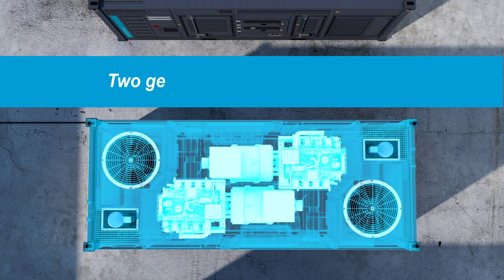Meet the TwinPower generator: double efficiency plus twice power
In this video we show you two generators, which are powered by smaller engines, behave as one large one; while providing far more flexibility and contributing to a lower overall cost of ownership. From full load to low load, the TwinPower concept provides better output, performance and efficiency than a single generator package.

TwinPower generator offers you two generators in one platform, you have the flexibility you need to run at 100% power load or even low power loads in the most efficient way. What’s more, every feature you need comes as standard on the QAC 1450 TwinPowerTM. Furthermore, the system is fully EU compliant.

The QAC 1450  TwinPower™ is a 20-foot containerized generator with 2 x 725 kVA generators inside, making it perfect for applications that have variable power needs, whether that’s due to the time of day or the current usage requirements. Besides, the TwinPower generator is designed for easy service. Large access doors and custom service tools make for effortless maintenance and assured uptime. The positioning of the engine and alternator is set on opposite sides. Enabling multiple access points to all the main components.

If we compare a standard IPP generating 16MW of power (16 containers) with an IPP built with TwinPower (14 containers), we are talking about TwinPower generator lets you save until 2.5M liters in fuel consumption, and 7.000Tn in CO2 carbon footprint reduction, in a year time. It means more than 10% fuel saving thanks to the electric VSD (Variable Speed Drive) motor-driven, cooling fan, adjusts the cooling flow to the specific requirements of the engine.

In addition, the service requirement is less than 2 hours of maintenance for every 500 hours of operation. Due to the TwinPower™ concept, it is possible to still benefit from 50% of the unit’s total capacity during maintenance operations.

On the other hand, TwinPower generator is able to accept more than 70% load step acceptance thanks to the two engine/alternator performance associated with the advanced control system (Qc4003). This engineering sets the TwinPower apart.

TwinPower generator is designed for excellent cooling of the engine/alternator, guaranteeing maximum power with no de-rating up to 50°C at an altitude of 1000 m. Fully loaded, the TwinPower generator offers two engines in a single container, solving load issues and reducing fuel consumption.